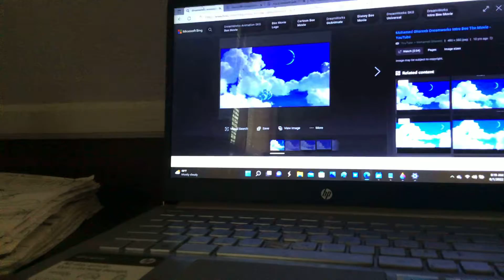The Powerpuff Girls Part 2 (2022)